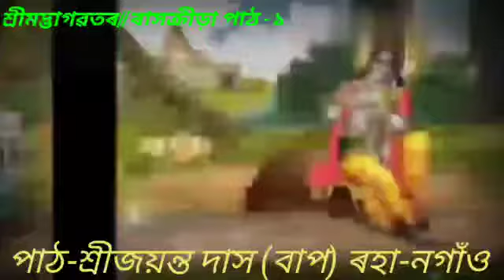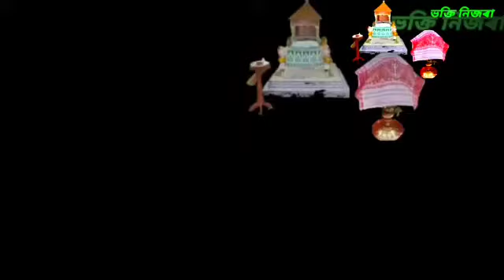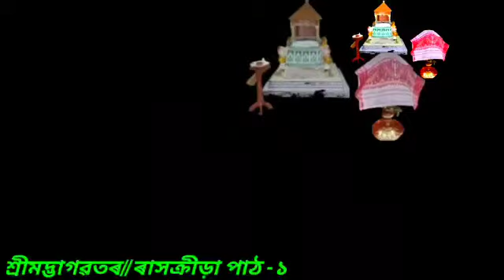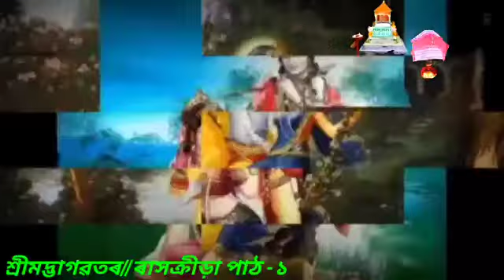শ্ৰীমদ্ভাগৱত//ৰাসক্ৰীড়া পাঠ-১//পাঠ--শ্ৰীজয়ন্ত দাস (ৰহা-নগাঁও) ।।